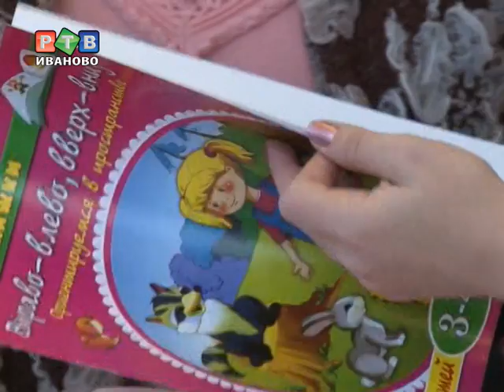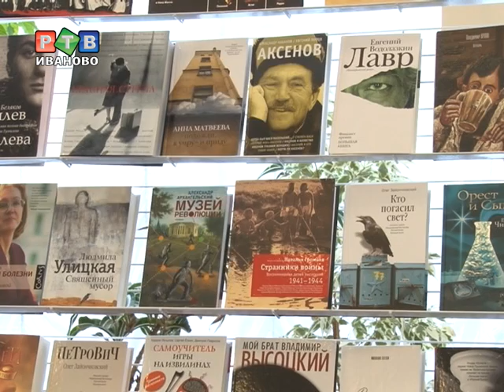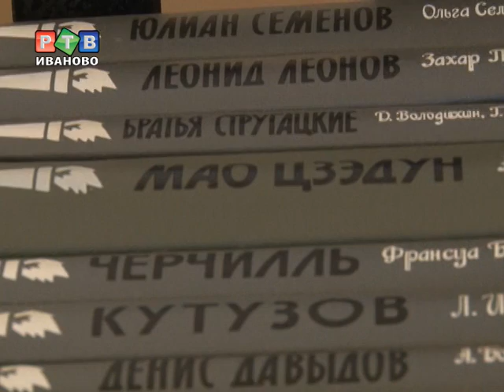Умная книга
В Ивановской филармонии открылась книжная ярмарка «Умная книга».